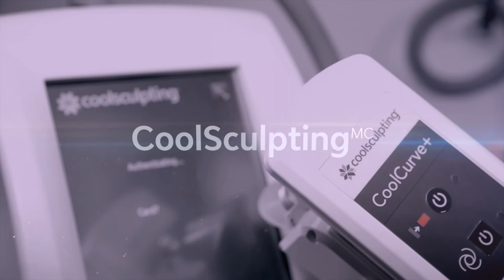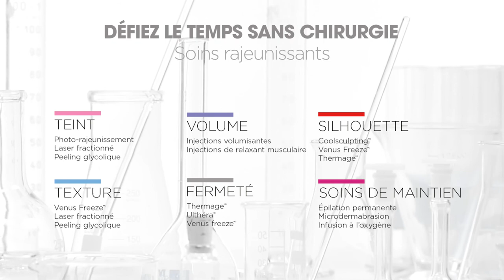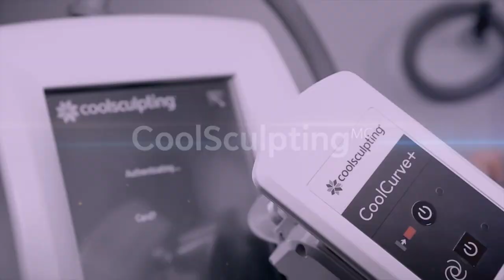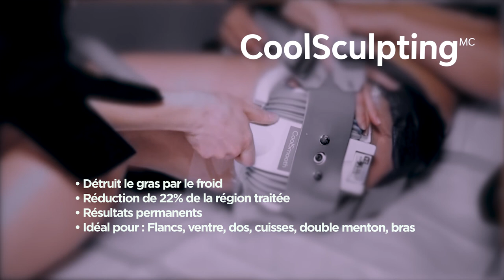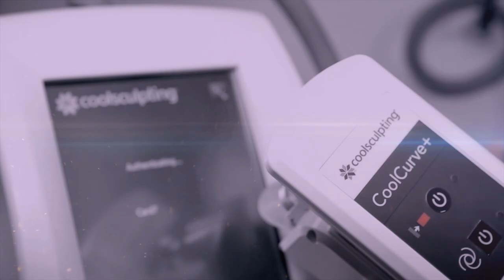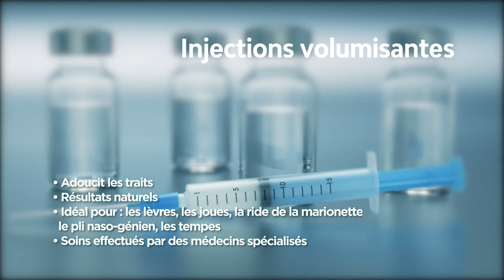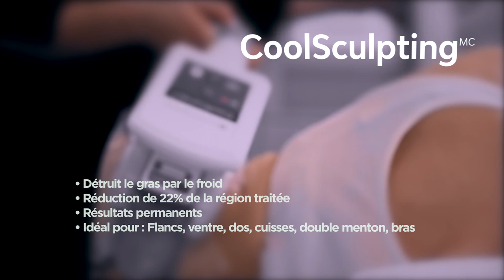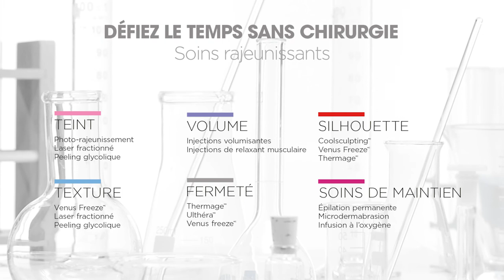Loop salle attente